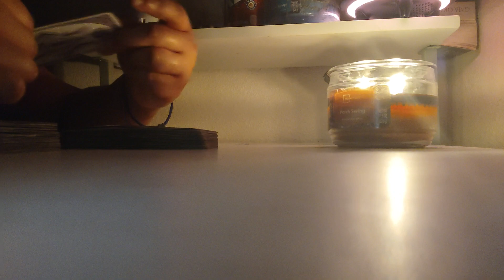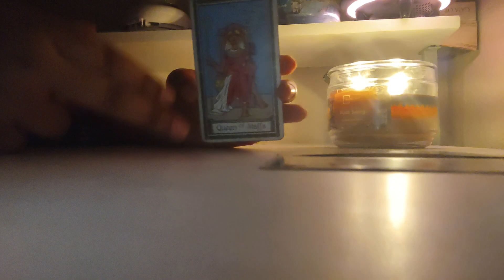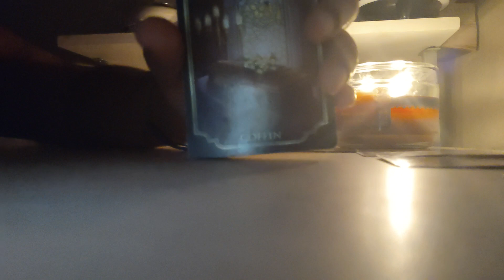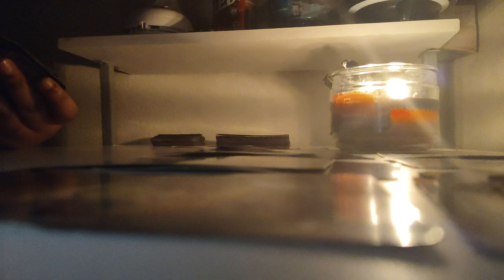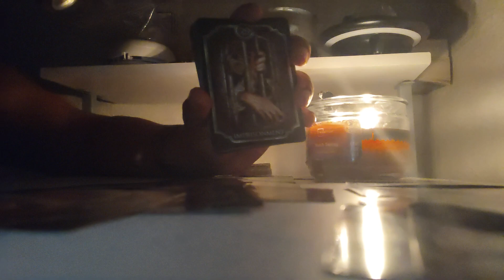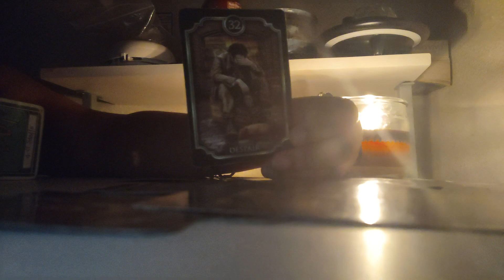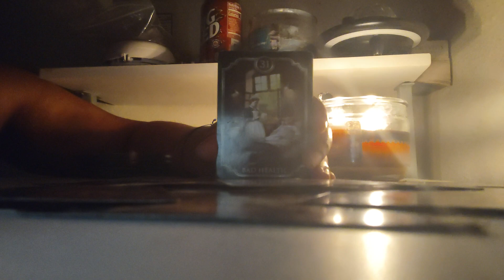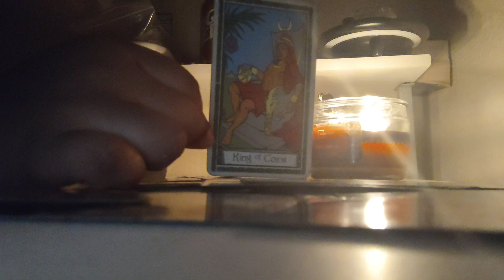Leo♌The Grim Reaper⚰️Coming To Get This Person Spiritual Court Will Call Judgement On Thier Soul❤️‍🔥